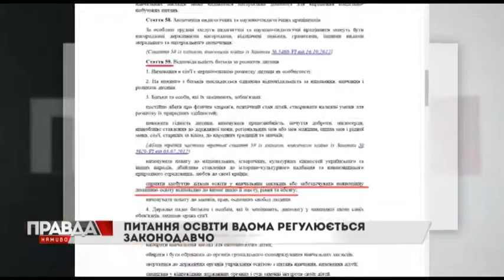В нашій студії говорили про освіту дітей не у школі, а вдома.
Світлана Кіка: Це не є ідеальна дитина, я не є ідеальна мама. Ми звичайні люди. але це все може відбуватися спокійно. У нас навчання - є частиною нашого життя. А не життя підпорядковано розпорядку дитини у школі.                                                                                              В нашій студії говорили про освіту дітей не у школі, а вдома.